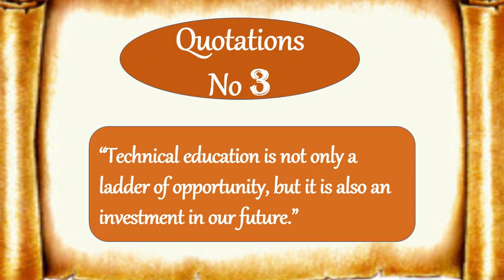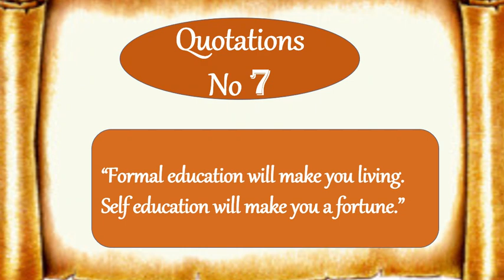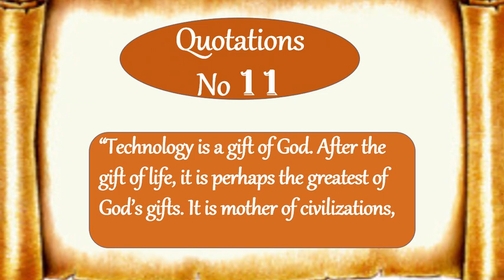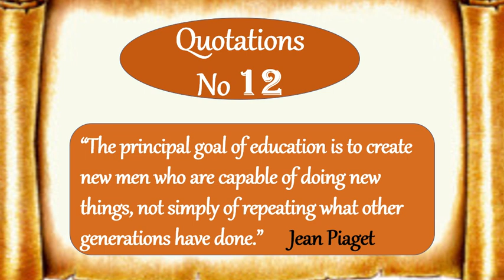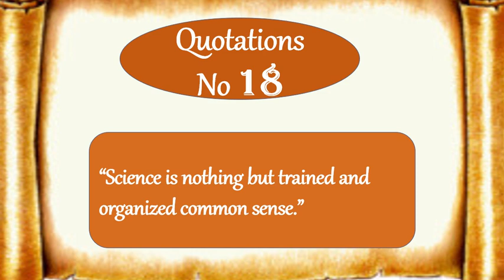Quotation about Technical Education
If you are interested to learn quotations, you are at right place. This video is for the viewers who search quotations for their essay writing on "Technical education" If you like this video then share it with your friends For more videos subscribe and like the channel. for more quotations videos